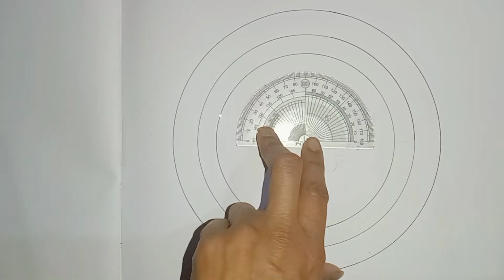Valentine's Day Special Mandala Art/Valentine day Mandala Drawing/Mandala Art For Beginners/Doodle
Hello viewers :-

In this video I have made valentine's day mandala drawing step by step for beginners

(1):-mandala flower drawing easy
(2):-mandala flower drawing for beginners
(3):-mandala flower drawing tutorial
(4):-flower mandala art drawing
(5):-mandala flower design drawing
(6):-flower of life mandala drawing
(7):-mandala art drawing flower
(8):-pencil drawing mandala flower
(9):-mandala drawing of flower
(10):-simple mandala flower drawing
(11):-mandala drawing easy
(12):-mandala drawing easy and simple
(13):-mandala drawing art
(14):-mandala drawing and painting
(15):-drawing a mandala for beginners
(16):-how to make a mandala drawing,
(17):-drawing a mandala art
(18):-how to do a mandala drawing
(19):-mandala drawing basic
(20):-mandala drawing designs
(21):-mandala drawing easy for beginners
(22):-mandala drawing easy and simple for beginners
(23):-mandala drawing for beginners step by step
(24):-mandala drawing how to
(25):-mandala art drawing new
(26):-mandala drawing pencil
(27):-mandala drawing pictures
(28):-mandala drawing pen
(29):-mandala drawing simple
(30):-mandala drawing sketch
(31):-mandala drawing step by step for beginners
(32):-mandala drawing tutorial
(33):-unique mandala drawing
(34):-mandala art drawing very easy
(35):-floral mandala drawing
(36):-couple mandala art
(37):-love mandala art
(38):-doodle mandala art
(39):-unique couple doodle art
(40):-love couple zentangle mandala art
(41):-romantic  zentangle couple
(42):-reletionship love mandala art
(43):-creativemandala art
(44):-romantic couple mandala art
(45):-doodle art couple love